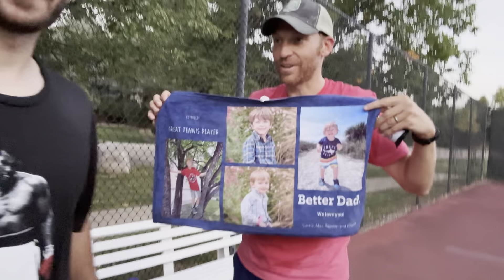RACKETSWAP: CJ Willey (Dunlop CX200) vs Jarron (Head Speed Pro)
Really glad CJ could help me out with this one. As I said in the video, it was meeting this guy that gave me the idea for this channel. This is one of those opponents where your you both have similar skill, similar play style and end up being a really long, hard fought battle. In everyone’s tennis career you will have your opponents like this.￼ the ones that push you past your limits where you discover far more about your capabilities and what you can do in your matches.

As for Racket swap, we used each other’s rackets for the first set and then swapped back two hours. Skip ahead to see kind of what we had to say about the rackets. Luckily, for this one, we use a very similar type Racket but big difference in tensions.

-I will be traveling around the US until December so if your spot is on the way, we can make it happen 😎￼￼

I used SwingVision to record the match and it selects highlights for me. If you’re interested in using, feel free to use my code to get a free camera mount. (Below)